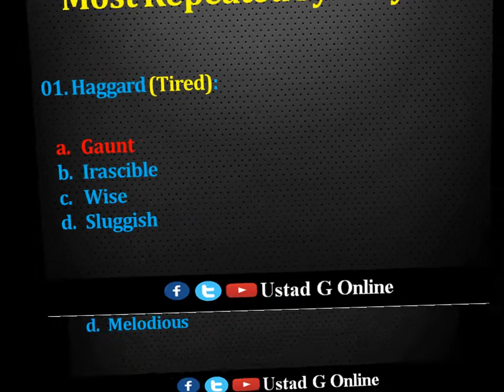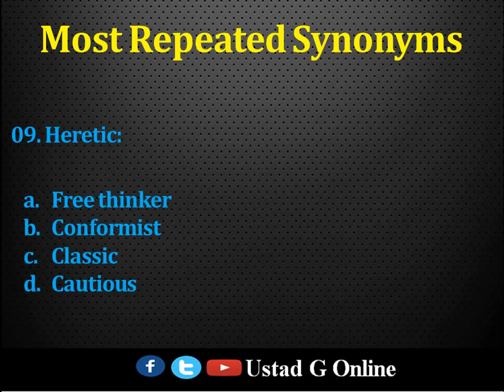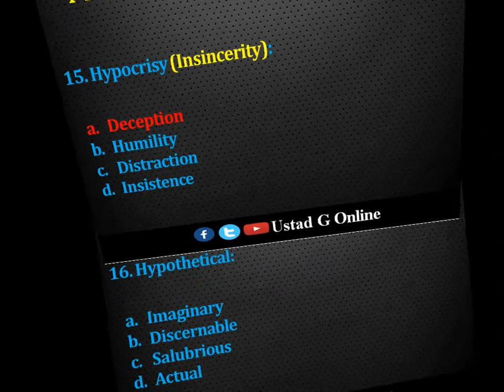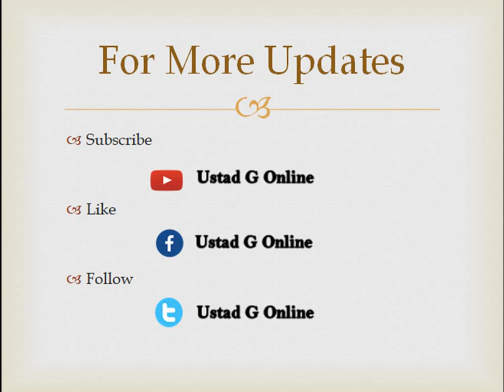Synonyms MCQs | Most Repeated Synonyms | PPSC | FPSC | NTS | KPSC | BPSC | 08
Video includes Most Repeated Synonyms starting with letter "H" appeared in different competitive exams. It can help you to prepare your English Portion.
Tehsildar
Naib Tehsildar
Sub Inspector Punjab Police
Assistant Sub Inspector Punjab Police